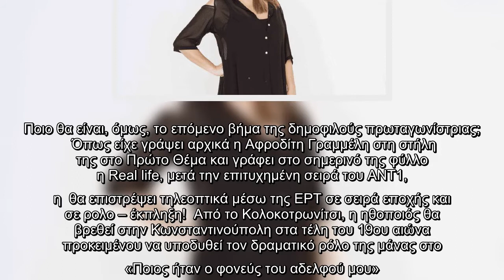Ρένια Λουιζίδου: Μετά το Καφέ της Χαράς, αυτό θα είναι το επόμενο τηλεοπτικό της βήμα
Στα παπούτσια της Χαράς Χάσκα επέστρεψε η  και στο «Καφέ της Χαράς» το οποίο θα ολοκληρώσει οριστικά τον κύκλο του, όπως έχει προδώσει και ο δημιουργός Χάρης Ρώμας, στο κλείσιμο της τρέχουσας τηλεοπτικής σεζόν. Ποιο θα είναι, όμως, το επόμενο βήμα της δημοφιλούς πρωταγωνίστριας;  Όπως είχε γράψει αρχικά η Αφροδίτη Γραμμέλη στη στήλη της στο Πρώτο Θέμα και γράφει στο σημερινό της φύλλο η Real life, μετά την επιτυχημένη σειρά του ΑΝΤ1, η  θα επιστρέψει τηλεοπτικά μέσω της ΕΡΤ σε σειρά εποχής και σε ρολο – έκπληξη!  Από το Κολοκοτρωνίτσι, η ηθοποιός θα βρεθεί στην Κωνσταντινούπολη στα τέλη του 19ου αιώνα προκειμένου να υποδυθεί τον δραματικό ρόλο της μάνας στο «Ποιος ήταν ο φονεύς του αδελφού μου». Ο Μανούσος Μανουσάκης επέλεξε τη  για τον πρωταγωνιστικό ρόλο στην τηλεοπτική μεταφορά του διηγήματος του Γεωργίου Βιζυηνού, που θα ενταχθεί στη νέα ζώνη της ΕΡΤ με λογοτεχνικά έργα με τη μορφή μίνι σειράς.  Facebook  Twitter   ...